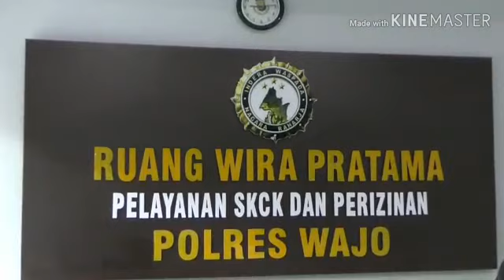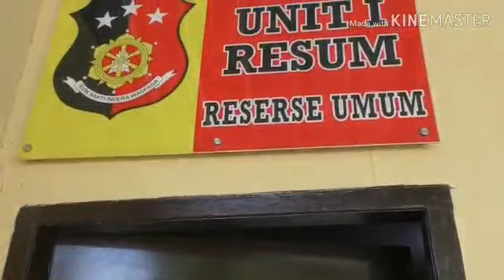KEGIATAN SISWA LATJA PADA POLRES WAJO ANGKATAN 44 SPN POLDA SULSEL